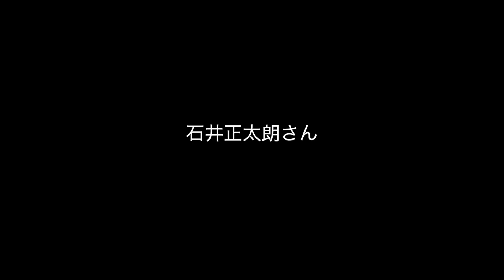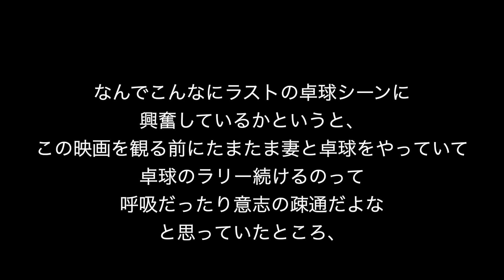映画紹介「さがす」後編【LRちゃんねる～鈴木祥二郎～】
片山慎三監督「さがす」佐藤二朗さん、伊東蒼さん、森田望智さんそして、成嶋瞳子さんの素晴らしさについて語ってます。そしてあのラストの卓球シーンの解釈についても。ネタバレありです！